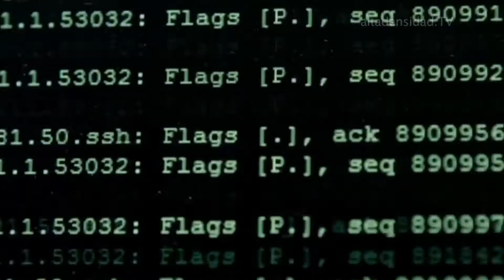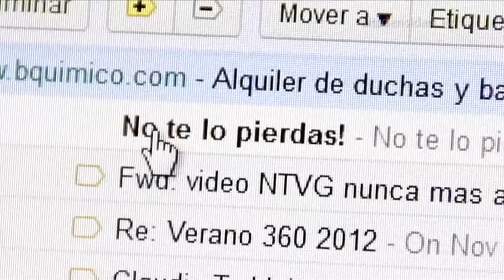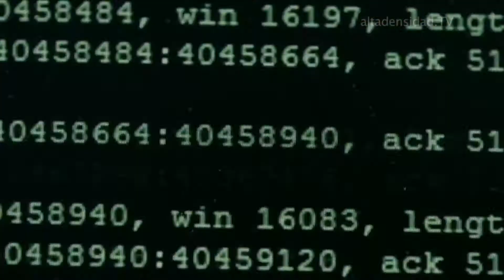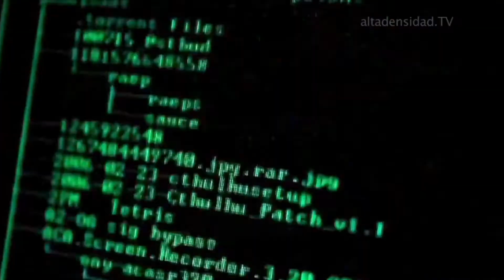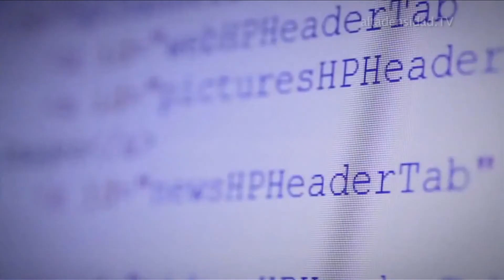Estamos viviendo la primera Ciberguerra Mundial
En Febrero de 2012, antes de que Edward Snowden se hiciera famoso por sus revelaciones, ya un reconocido experto en seguridad daba la mala noticia: la primera Ciberguerra Mundial había comenzado.  Hoy, más de tres años después, esa afirmación de Eugene Kaspersky, CEO Kaspersky Lab, ya no suena a ciencia ficción.

Para la fecha, el número de “ciberataques” había crecido tanto que confirmaba estos temores. Ataques a redes eléctricas, sistemas financieros, sitios de instituciones bancarias y redes de transporte y comunicaciones se han sido afectados en más de 10 países.